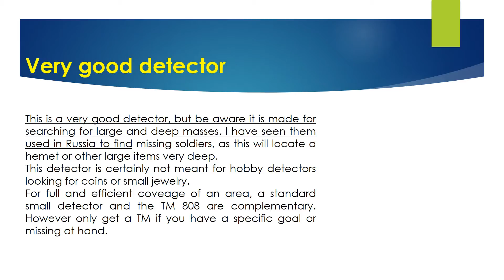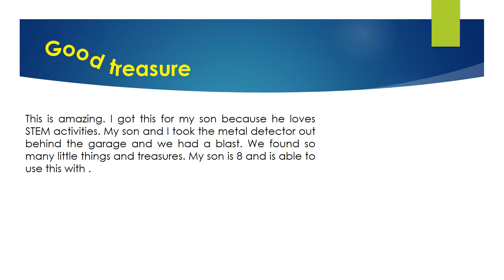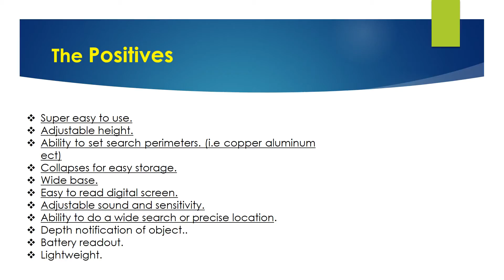White's TM 808 Metal Detector Review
Are you Looking for the authentic review of White’s TM 808 Metal Detector ? We have tried to show the details on this video. You can decide whether you should buy this metal detector or not after watching this exclusive video review.

► Adjustable Ground Balance.
►Easy to Read Meter.
►Complete Versatility.
►Easy Tuning & Setup.

▬▬ Product Specifications ▬▬
►Item Weight: 3.6 pounds.
►Department: Patio, Lawn & Garden.
►Manufacturer: Whites Electronics.
►ASIN: B00B2B4NVI.
►Item model number: 800-0320.
►Batteries: 4 C batteries required.

►Question: Is the item durable?
Answer: Yes.
► Question: What are the dimensions of this item?
Answer: 4.5 x 7.5 x 22.5 in.